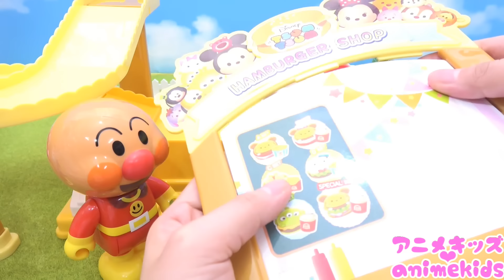おおきなブロックを組み立てよう！記憶力を身につけよう！アニメキッズ